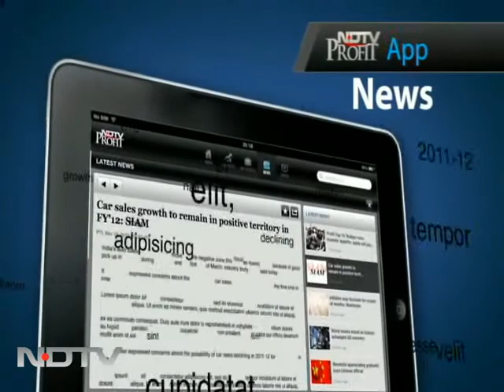We Mean Business: Is corporate fraud on the rise?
We Mean Business: On We Mean Business, experts - H K Dua, Senior Journalist & Member of Parliament, Pramod Bhasin, Chairman of Skills Academy and Non-Executive Vice Chairman of Genpact, Lawyer, Ravi Batra, TV Mohandas Pai, Chairman of Manipal Global Education Services, Sandeep Parekh, Founder of Finsec Law Advisors, Sociologist Shiv Visvanathan, and Neeta Potnis, Senior Director of Deloitte discuss whether the support being given to Rajat Gupta by Indian corporate honchos is justified, whether corporate fraud is on the rise and if the industry has learnt any lessons from the Rajat Gupta case or from corporate scams like Satyam.